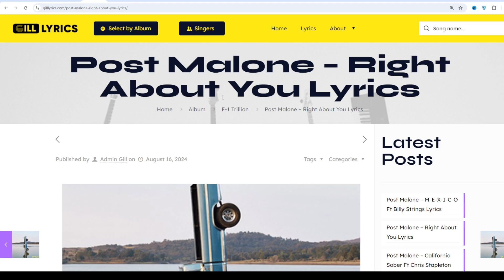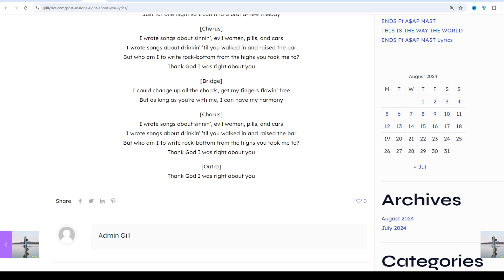Post Malone – Right About You Lyrics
Album on F-1 Trillion
Track 16 on F-1 Trillion

Right About You Lyrics
[Verse 1]
Would you still love me if we were down bad and out a home?
I made all my money singin’ so sad and lonely songs
But all my diamonds came from dirt
The more I love you, the less I hurt
And now my pen can’t find the words

[Chorus]
I wrote songs about sinnin’, evil women, pills, and cars
I wrote songs about drinkin’ ’til you walked in and raised the bar
But who am I to write rock-bottom from the highs you took me to?
Thank God I was right about you

[Verse 2]
You can say you hate me as long as you don’t mean it
Maybe go half crazy, don’t need a rhyme or reason
Girl, you can go and pick a fight, slam that door and lock me outside
Just for one night so I can find a brand-new melody

[Chorus]
I wrote songs about drinkin’ ’til you walkеd in and raised the bar
But who am I to write rock-bottom from thе highs you took me to?

[Bridge]
I could change up all the chords, get my fingers flowin’ free
But as long as you’re with me, I can have my harmony